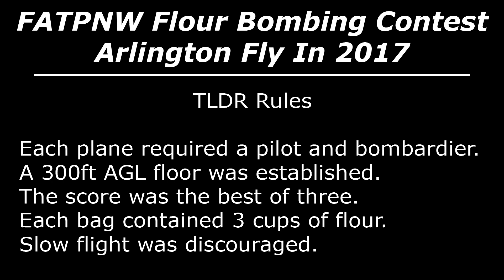2017 FATPNW Arlington Fly In Flour Bombing Contest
Enter the Danger Zone with our three flour bombing runs from the FATPNW Sunday Funday.